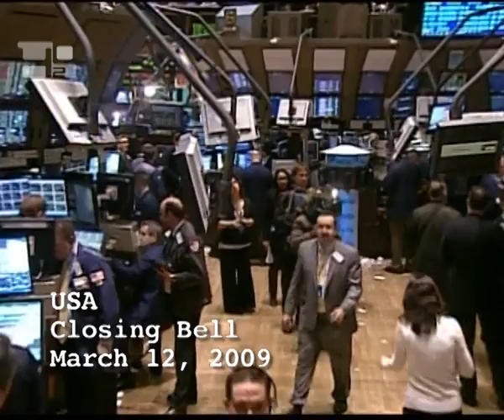2009年3月15日主日福音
猶太人的逾越節近了，耶穌便上耶路撒冷。在殿院裡，耶穌看見賣牛、羊、鴿子的，及坐在錢莊上，兌換銀錢的人，就用繩索做了一條鞭子，把眾人連羊帶牛，都從殿院趕出去，傾倒了換錢者的銀錢，推翻了他們的桌子；對賣鴿子的人說：「把這些東西從這裡拿出去，不要使我父的殿宇成為商場。」耶穌的門徒就想起了經上記載的話：「我對袮殿宇所懷的熱忱，把我耗盡。」猶太人便問耶穌說：「你顯什麼神蹟給我們看，證明你有權做這些事？」耶穌回答他們說：「你們拆毀這座聖殿，三天之內，我要把它重建起來。」猶太人就說：「這座聖殿建築了四十六年，你在三天之內，就能把它重建起來嗎？」但耶穌所說的聖所，是指祂自己的身體。所以，當祂從死者中復活以後，祂的門徒就想起了祂曾說過這話，便相信了聖經，及耶穌說過的話。當耶穌在耶路撒冷過逾越節時，有許多人看見祂所行的神蹟，便信從了祂；耶穌卻不信任他們，因為祂認識所有的人；祂並不需要誰告訴祂，人是怎樣的，因為祂洞悉人的內心。